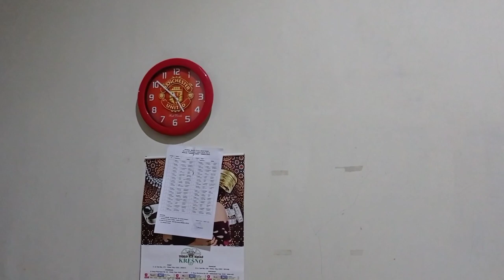Mesin lobang kancing brother jalannya lambat